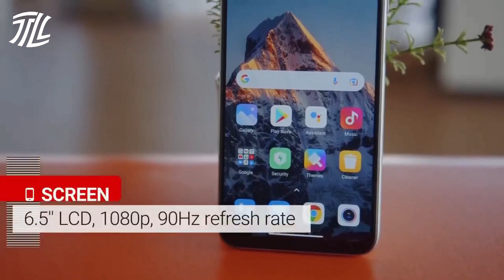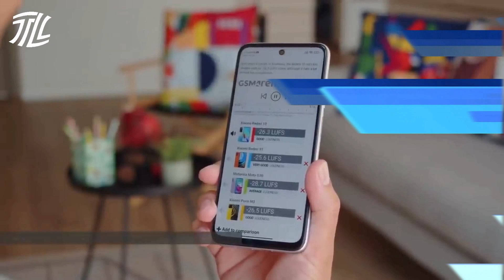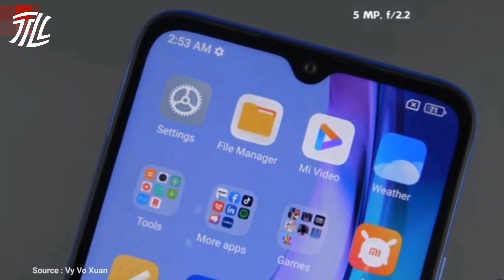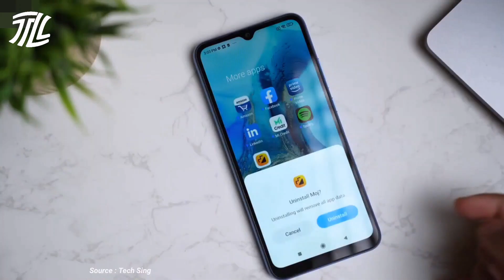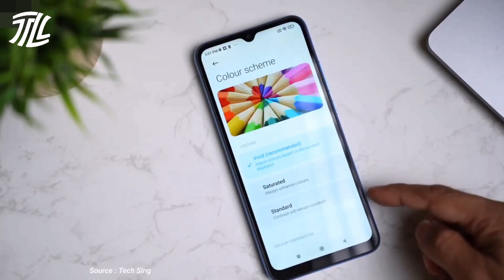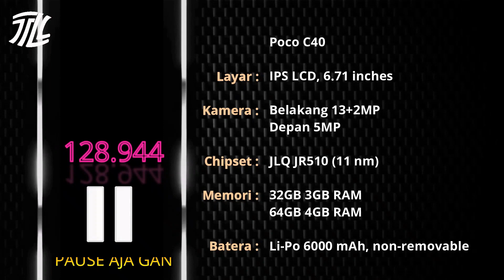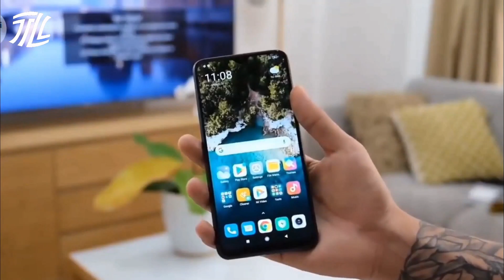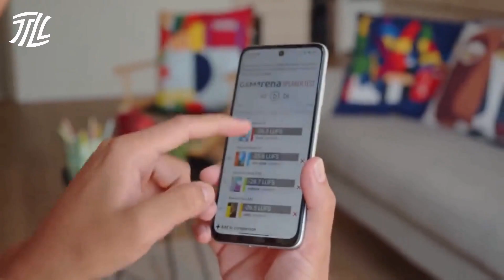5 HP XIAOMI RAM 4GB HARGA 1 JUTAAN TERBAIK DI 2023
Daftar HP Xiaomi RAM 4GB terbaik harga 1 jutaan di tahun 2023, rekomendasi terbaik

Link pembelian/cek harga:
Ponsel urutan 5: